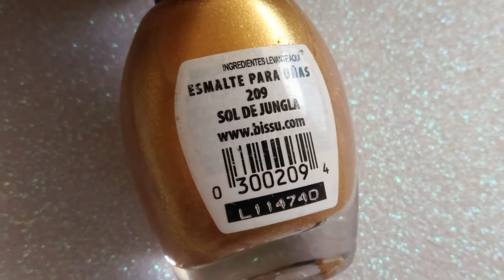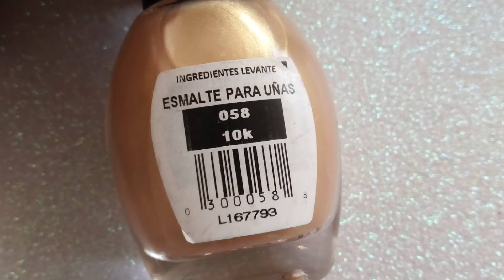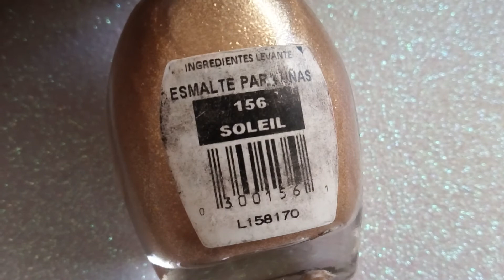Esmaltes Dorados Bissú - ¿Cuál es tu favorito?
Les muestro algunos esmaltes en color Dorado de Bissú